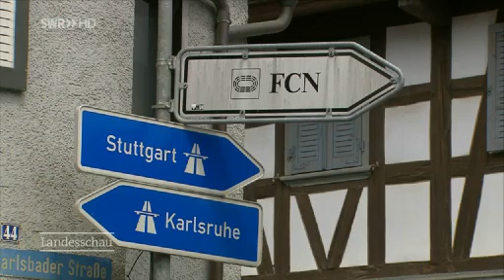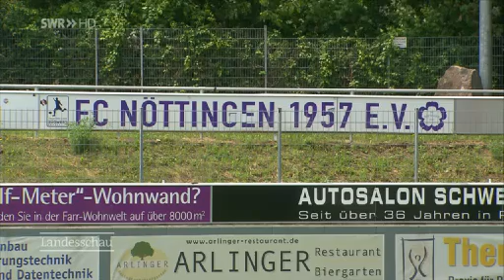Traum-Fußballlos für FC Nöttingen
Nöttingen, ein Dorf zwischen Karlsruhe und Pforzheim hat Grund zum Jubeln. Beim DFB Pokal spielt der FC Nöttingen gegen keinen geringeren Verein als den FC Bayern.